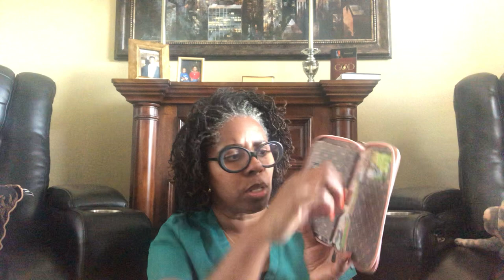My Lug Accessories Collection